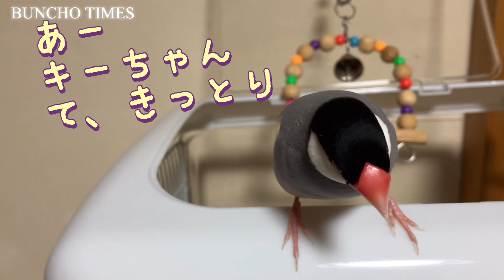インコ・・キーちゃんが『どした？』って心配してくれたら終了🦜（○○したら終了シリーズ）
2024年6月5日。キーちゃんが心配したら終了、始めま〜す😆キーちゃん何語を話しているのか、ピチュサーが
首を傾げていますヨ🤣